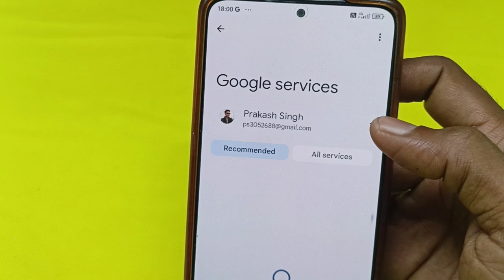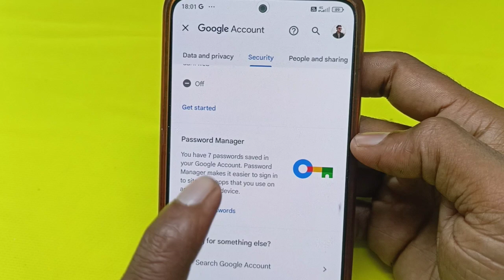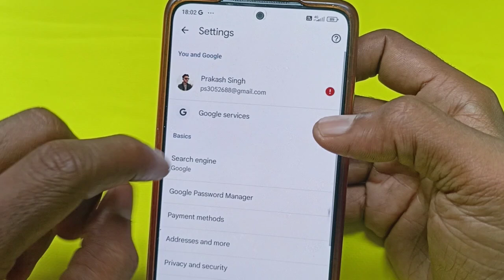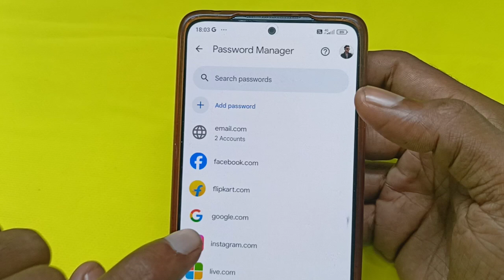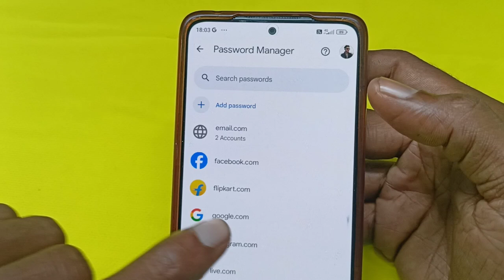email id ka password kaise pata kare | bhul gaye hai| email id ka password kaise nikale| kaise dekhe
Hello friend aaj ki is video me bataya jai